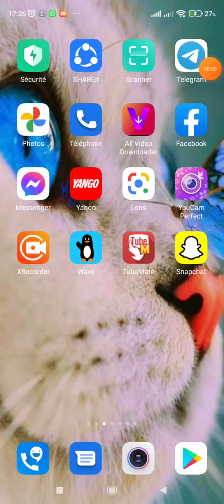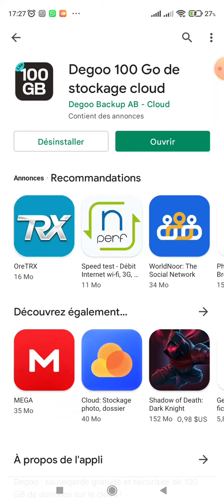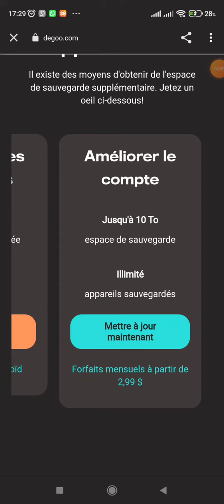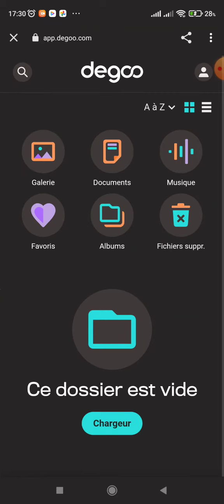méthode pour augmenter la mémoire interne de son téléphone +100gb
Dans cette vidéo je vous présente une application très utiles qui permettra d'avoir 100 gb d'espace pour stocker vos fichiers.

avantage: 100 gb pour stocker vos fichiers en ligne. possibilité de conserver ces fichiers afin de ne pas les perdre
inconvénient: il faut avoir la connexion pour visualiser ces fichiers stockés